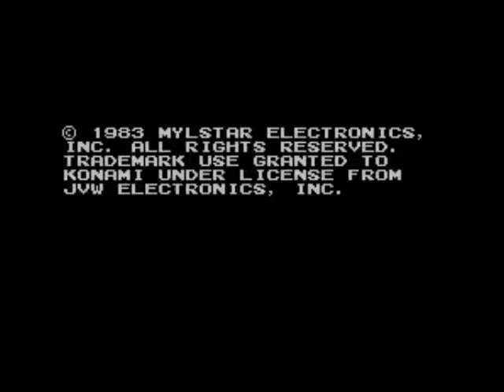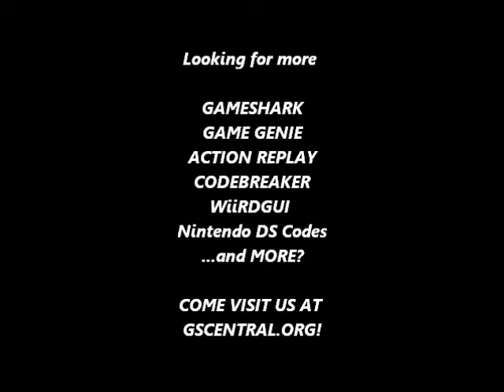GSCentral.org - Q*Bert (NES) - Invincibility (GG)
Invincibility
ENKLSPEI
By hybrid.